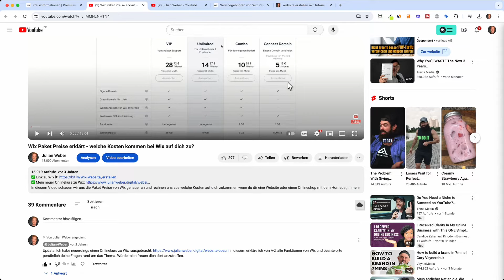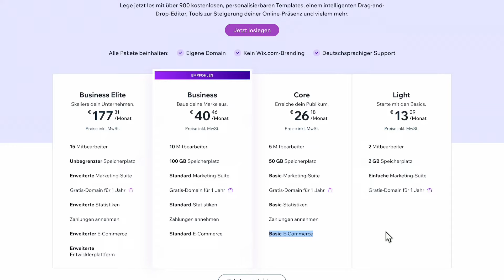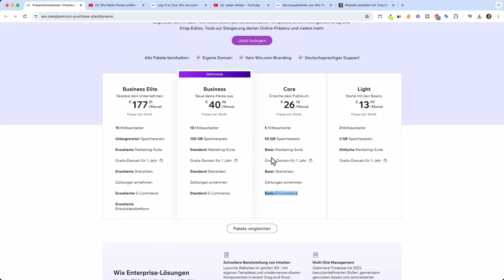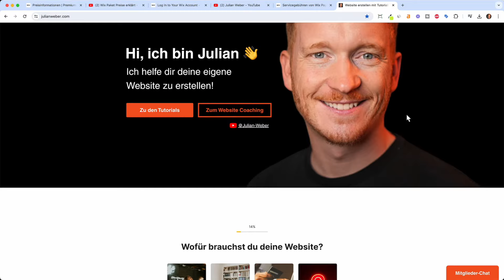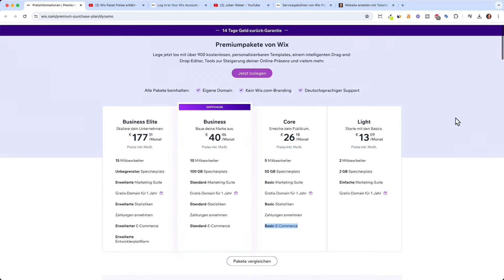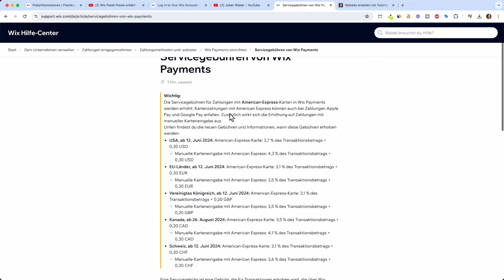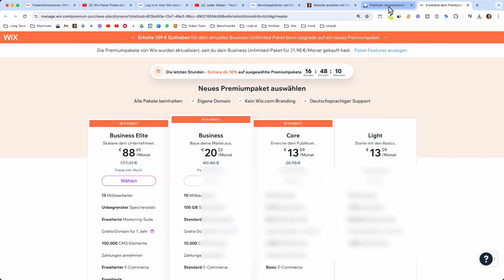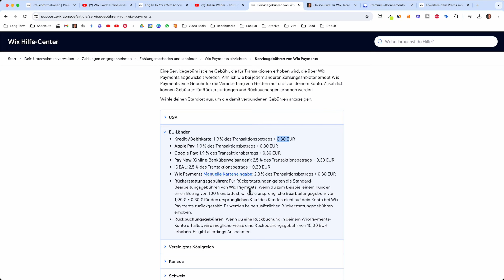Wix Preise in 2025 - Die neuen Wix Website Kosten erklärt ✅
Wir schauen uns die Wix Preise mal genauer an und rechnen die Wix Kosten pro Monat für eine Website oder einen Onlineshop aus. Es gibt 4 Wix Premium Pakete aus denen du wählen kannst.

⏰ Video-Timecodes ⏰
0:00 - Start
0:38 Wix kostenlos nutzen
1:40 Wix Premium Preise, Paket-Vergleich
7:10 Wix Payment Kosten / Onlineshop
9:20 Was sind meine Wix Kosten

Mein Fazit: Wix ist ein Profi-Tool zum Erstellen von Webseiten und Onlineshops und durch die vielen Funktionen bereitet es viel Freude, zu einem fairen Preis.

Viel Erfolg bei deinem Projekt und gerne weitersagen ;-)
Julian

▬▬▬▬▬▬  WEITER NÜTZLICHE LINKS FÜR DICH:  ▬▬▬▬▬▬

🧰 TOOLS, DIE ICH TÄGLICH NUTZE:
Mein Homepage Baukasten:

Über meinen Kanal: Auf meinem YouTube Kanal lade ich regelmäßig Tutorials zum Thema Website erstellen oder Online Shops erstellen hoch. In den Videos zeige ich dir Schritt-für-Schritt, wie du mit bekannten Homepage Baukästen bspw. von Wix, Ionos, Strato, Shopify, Jimdo, WordPress oder Squarespace deine Webseite erstellen kannst.